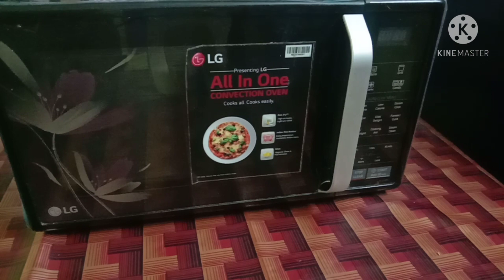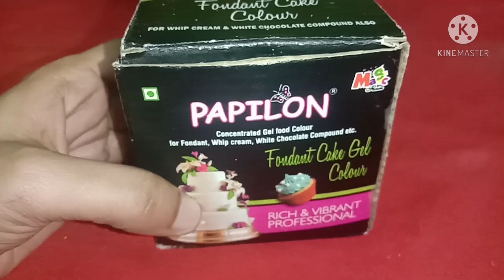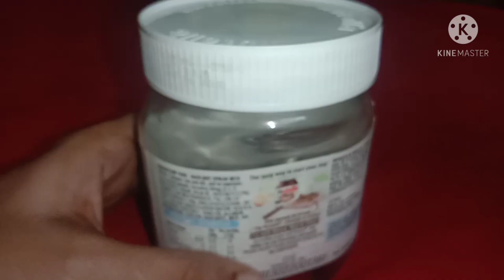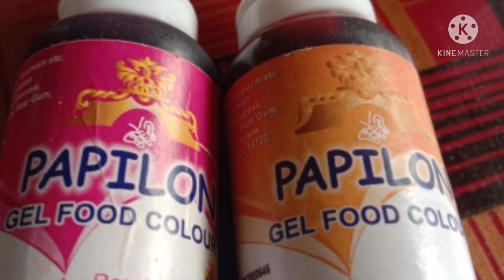Baking Essentials for beginners/കേക്ക് തയ്യാറാക്കുമ്പോൾ അറിഞ്ഞിരിക്കേണ്ട കാര്യങ്ങൾ